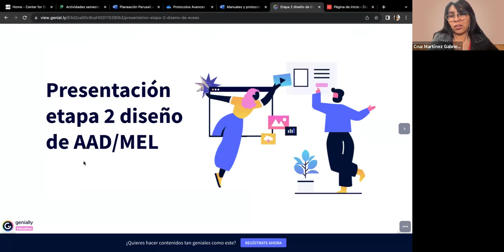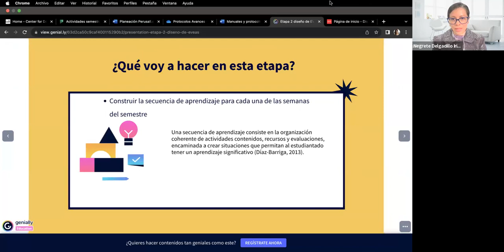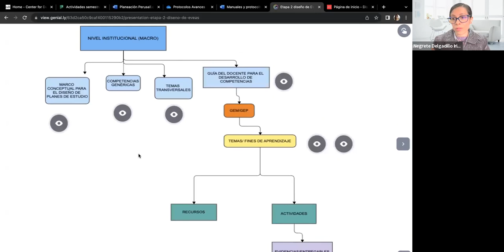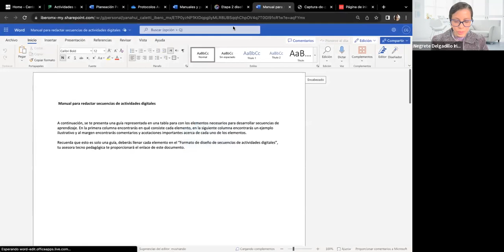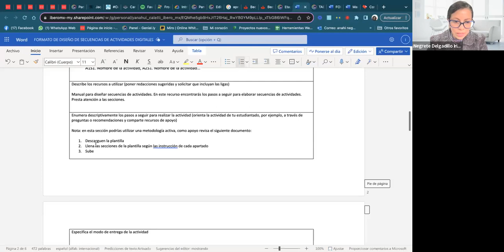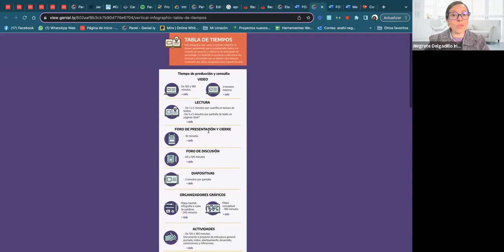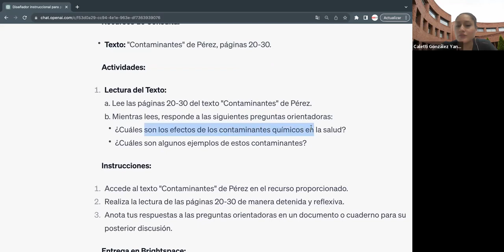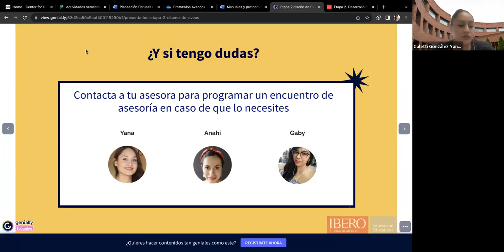Sesión introductoria, Etapa 2, Diseño de ADA-MEL_ 25 septiembre